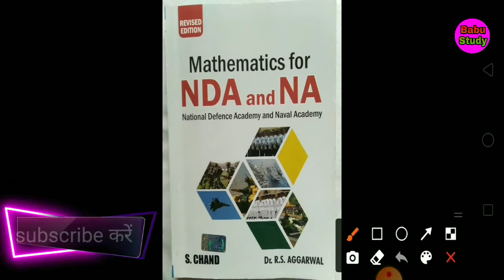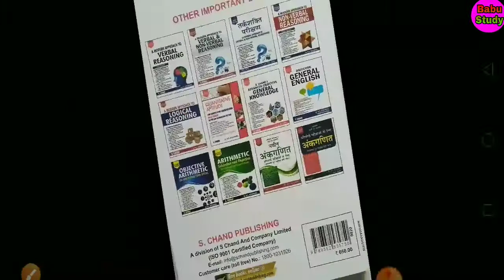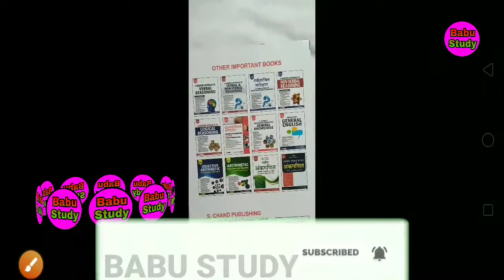Best book for Air force x group/Best book for Air force y/Best book for NDA/Best book for Navy/2021